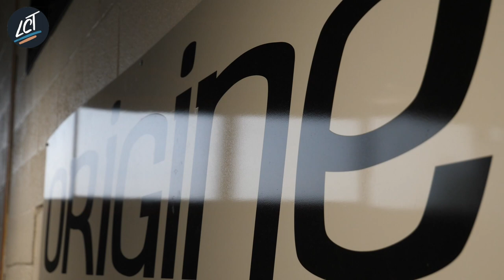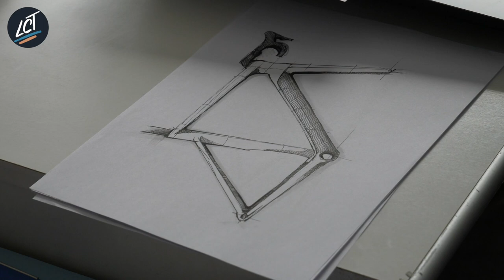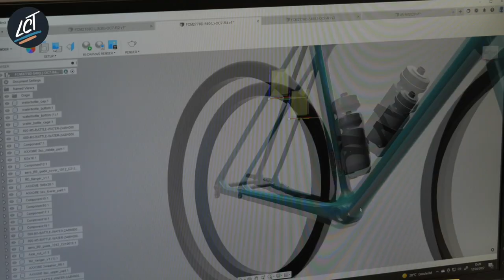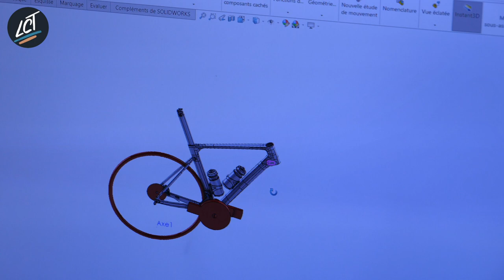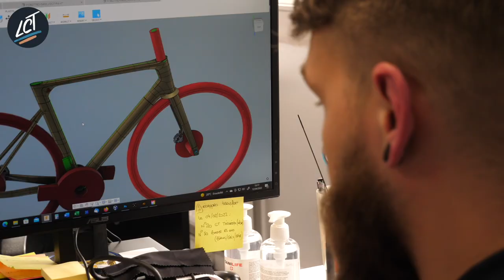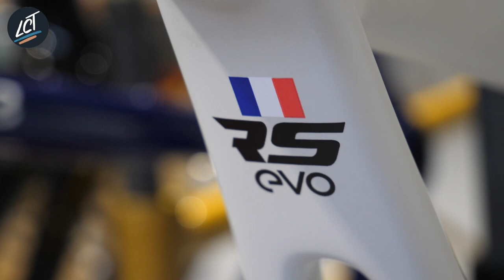🎥 J’irai filmer chez vous - Origine Cycles 🇫🇷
On a été rendre une petite visite chez le fabricant Français Origine Cycles à Somain dans le Nord. 🇫🇷

L'occasion de découvrir leurs méthodes de travail, les moyens dont ils disposent et de redécouvrir quelqu'uns de leurs produits, comme le dernier né, le Fraxion qui nous avait vraiment séduit lors du test. 👍🏻